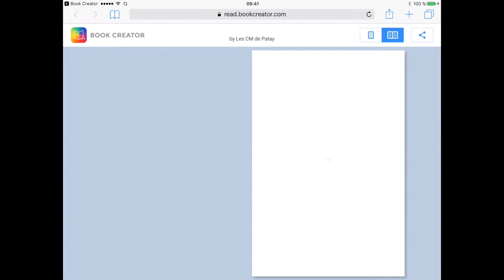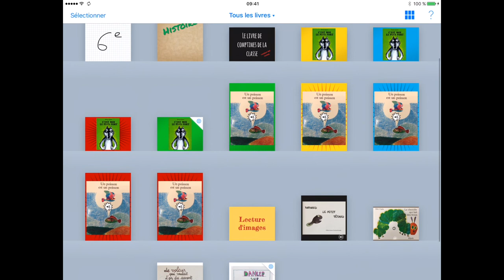Publier une création Book Creator sur le web [Tuto]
Avec cette nouvelle mise à jour (5.1 sur iOS), il est enfin possible pour tout le monde de publier en ligne des livres créés avec Book Creator. (partager facilement un projet Book Creator

Il faut créer un compte enseignant, et il est aujourd'hui possible de publier gratuitement 10 livres.

Une fois en ligne, vous pouvez le partager via un lien ou alors l'intégrer directement dans vos sites/blogs.

Idéal pour partager nos créations aux familles.